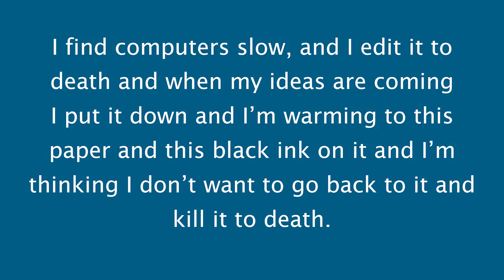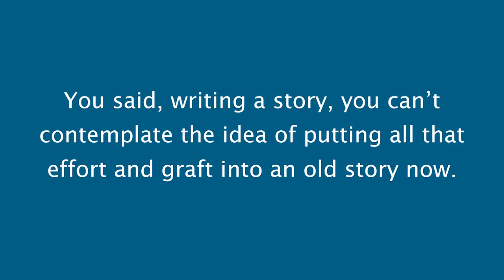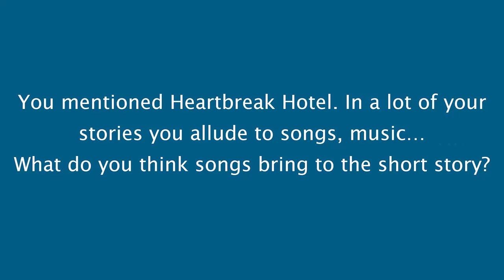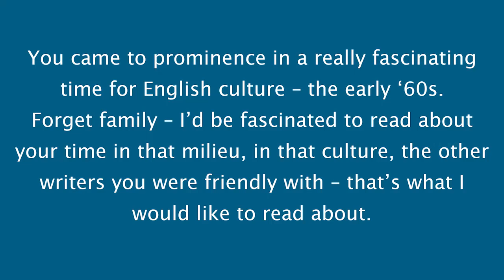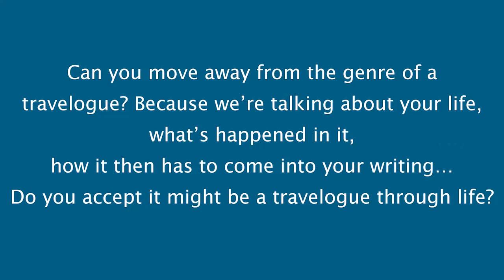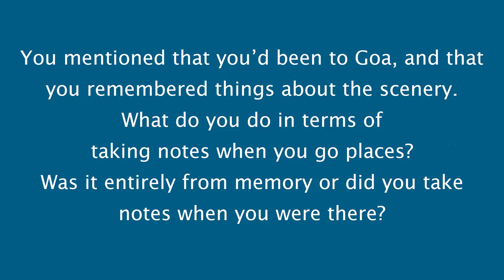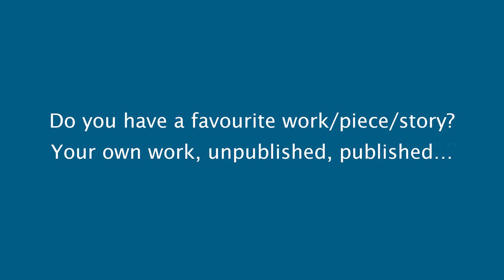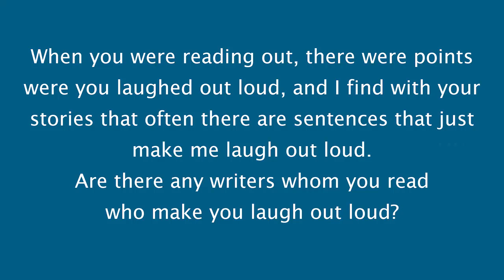Writers in Conversation with Shena McKay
The Booker Prize-shortlisted novelist and short-story writer discusses writing stories centred on small moments, writing a memoir vs writing fiction, and whether it is ever appropriate to use other people’s lives as material.  She begins by reading from her short story collections, The Atmospheric Railway and Dancing on the Outskirts. (29 February 2016)